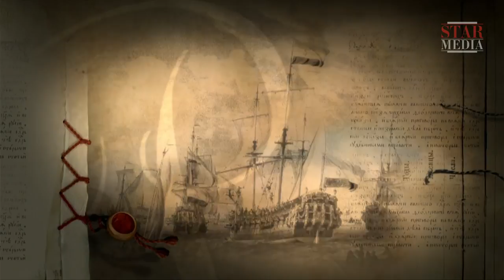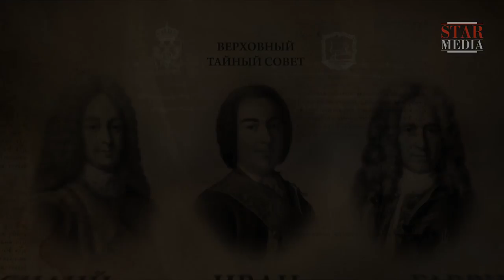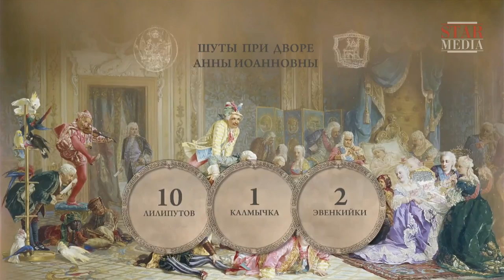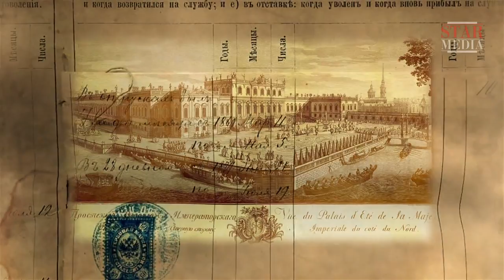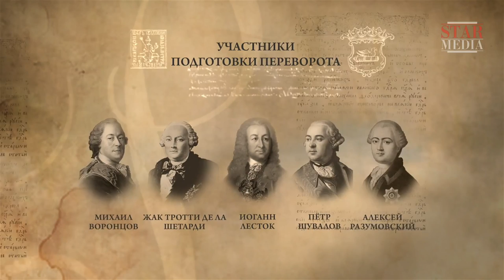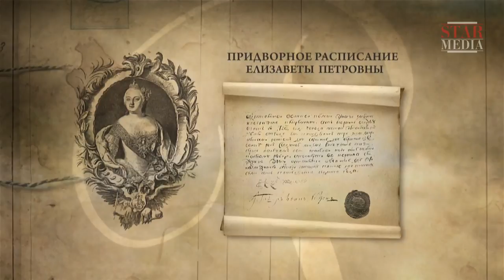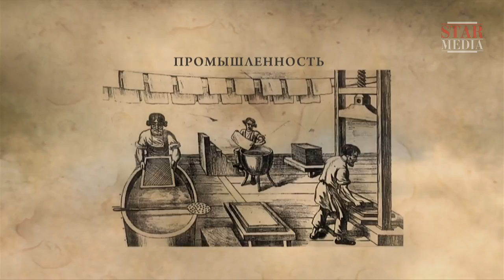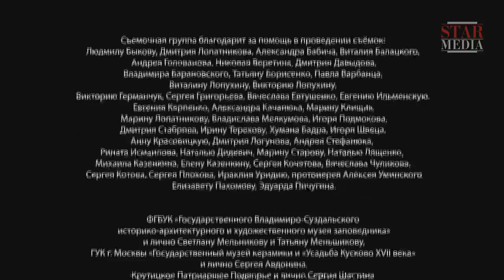La política exterior. LA DINASTÍA ROMANOV. Película 4. Película Completa. RusFilmES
Todos capítulos de LA DINASTÍA ROMANOV

1. Ve al vídeo.
2. Si los subtítulos están disponibles, el icono СС aparecerá en el reproductor.
3. Toca СС para activarlos.
4. Para desactivar los subtítulos, vuelve a tocar СС.